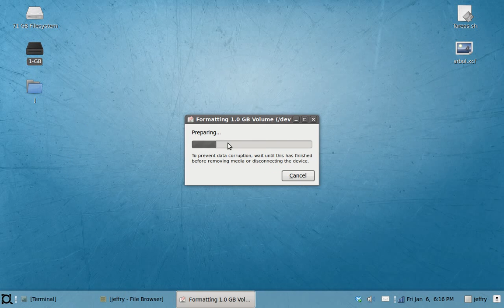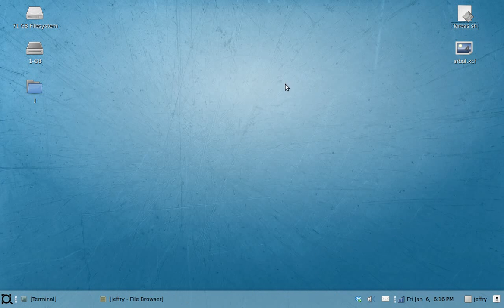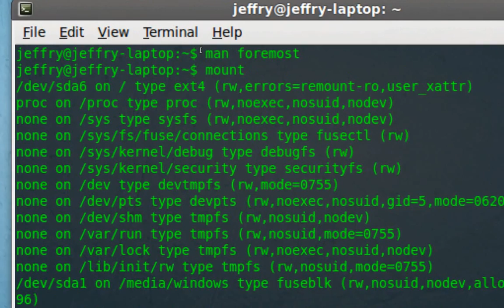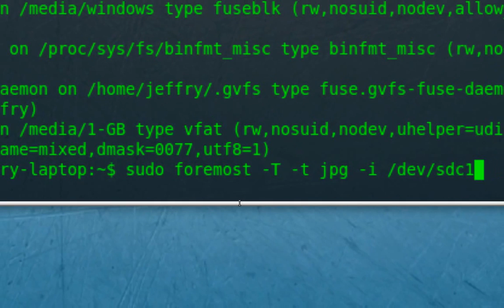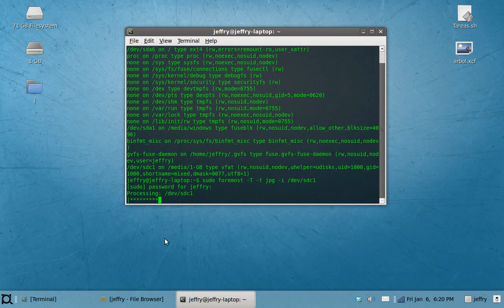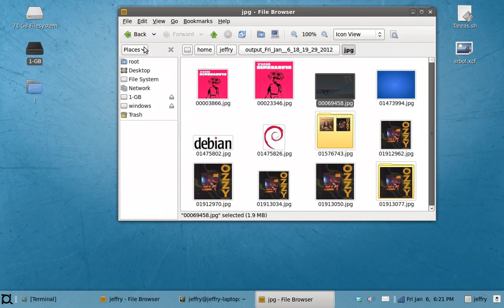Recuperar archivos borrados con foremost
Recuperar archivos borrados de un disco utilizando foremost en linux.